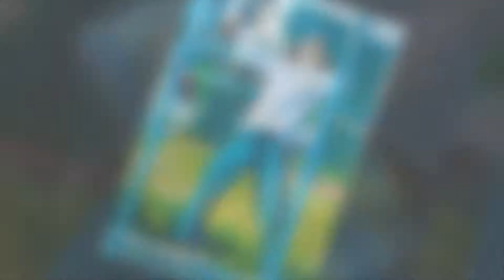SLAYD film+MINUS 1